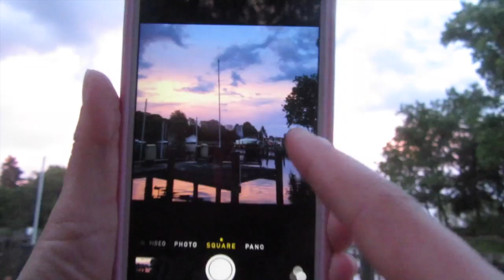First Catch of the Season (WK 230) | Bratayley